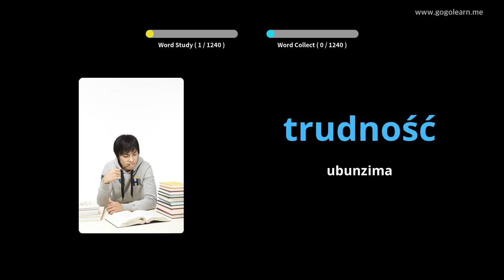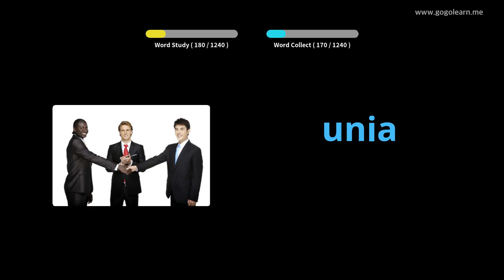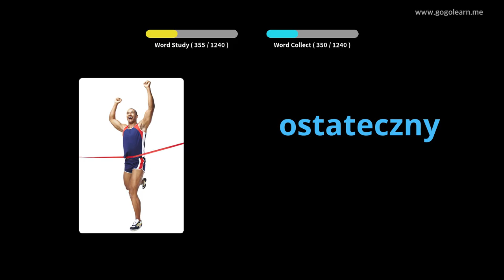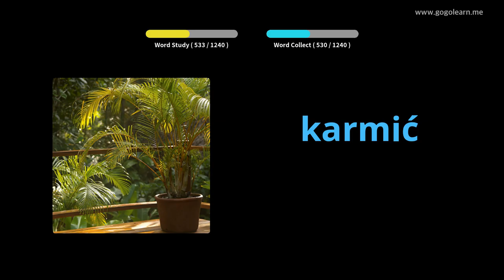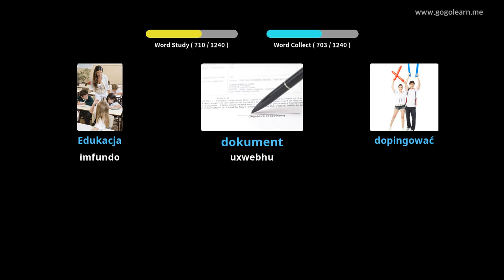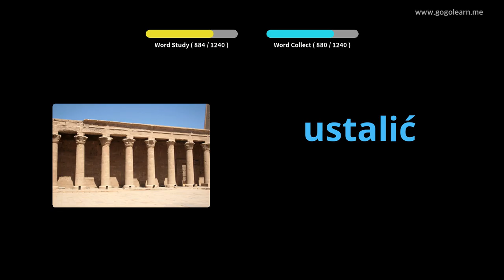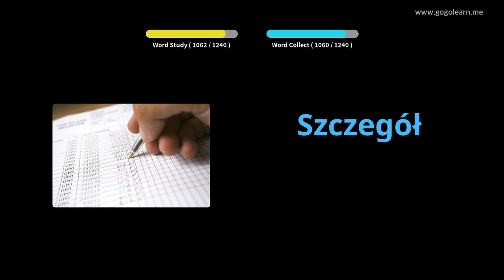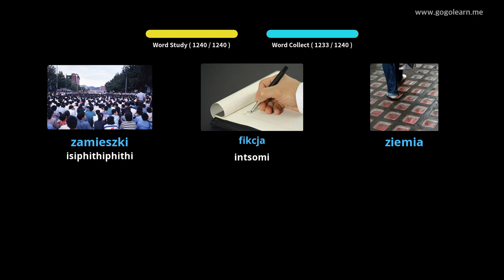Umfundi weSigama ePoland | Golearn